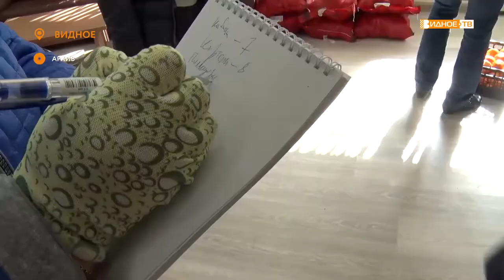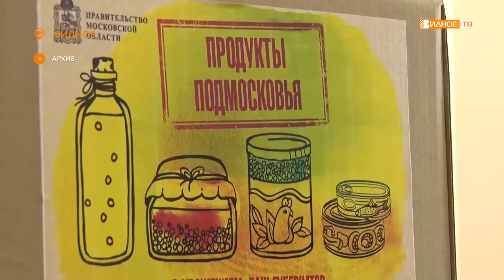«Мырядом» - участник губернаторской премии Григорий Авдеев и его проект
Недавно завершилось народное голосование за проекты участников губернаторской премии "Мы рядом". 28 августа станут известны результаты жюри. Наша съемочная группа встретилась с Григорием Авдеевым, который подал заявку в номинации "Волонтерство и благотворительность". Подробнее - в сюжете Александры Столяровой.